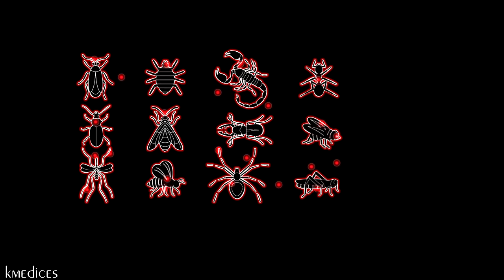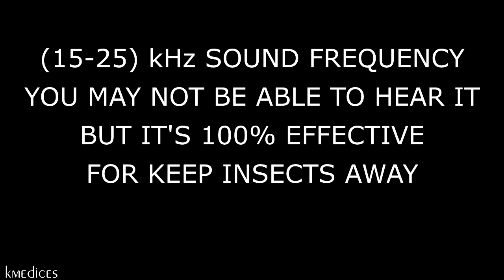ANTI INSECTS REPELLENT SOUND ⛔🦟 KEEP INSECTS AWAY - ULTRASONIC SOUND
(15-25) kHz SOUND FREQUENCY YOU MAY NOT BE ABLE TO HEAR IT BUT IT'S 100% EFFECTIVE FOR KEEP INSECTS AWAY. WORKS!!!
Remove the INSECTS that may be near you. Sleep peacefully without fear that some insect may appear at night without letting you sleep. NO MORE BUGS!
This sound recorded between 15 kHz and 25 kHz (ultrasonic sound) will help you repel any type of INSECT at home.
This video has the sound to repel INSECTS that you need, you will see how it works and the INSECTS will not bother you while you sleep.
Repels mosquitoes, flies, wasps, cockroaches, ants, crickets, bedbugs, termites, moths, scorpions, lizards,... Effective for all INSECTS